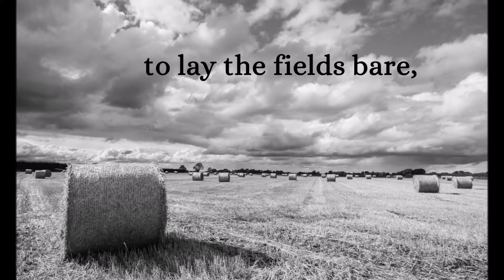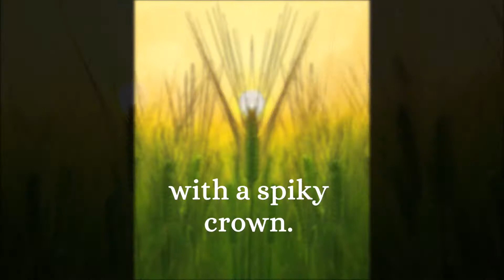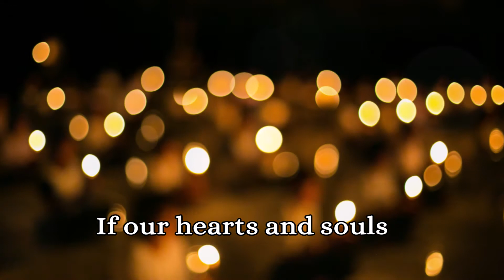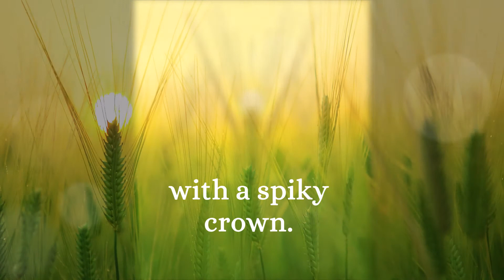HARVEST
A song to celebrate the changing seasons, holding onto light and hope in times of darkness, and the cycle of life, by Cameron & Lerman, as the duo Sparrow. This piece is copyrighted, but we thank you for listening, and encourage you to share it, for all purposes except making money. (Even then, contact us, and we'll give it consideration.)